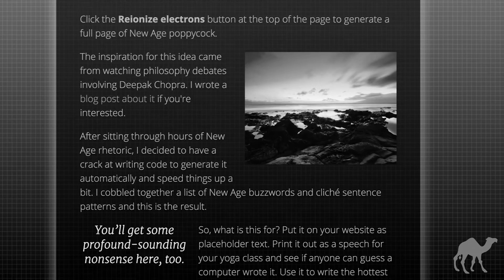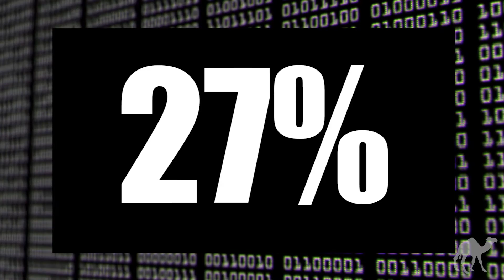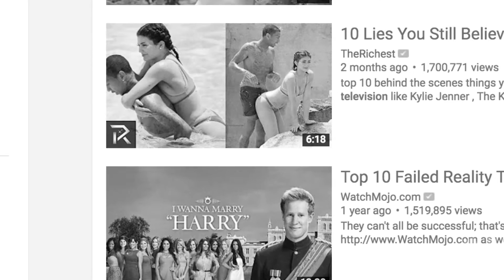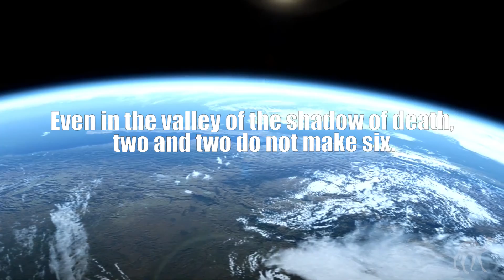Politics: Why you should be worried about Bullshit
Harry Frankfurt, an American philosopher and the writer of “On Bullshit,” argues that we’re in fact living in the ‘Era of Bullshit.'

WARNING: the word bullshit is used a lot in this video.

This video-essay was based on an original article written for The Plaid Zebra

Produced by: Victoria Heath
Music by: Pirogov "Lz za ostrova na strezhen," Simon and Garfunkel "The Sound of Silence," "Sound of Silence (Henry Saiz remix)"